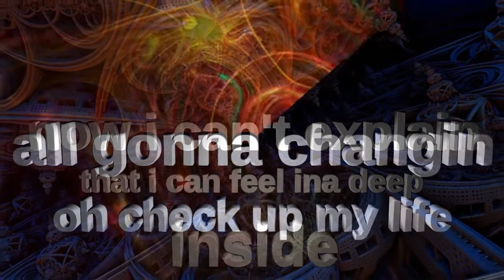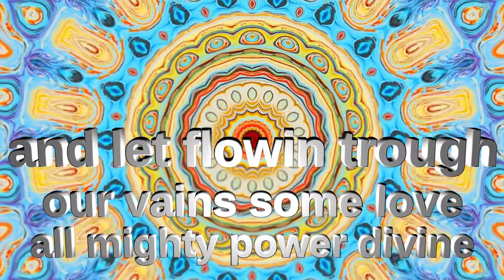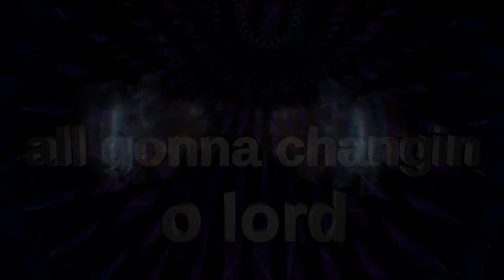All change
j ai ecrit cette chanson quand j ai decouvert le chant des voyelles
a,é,è,i,u,ou,e,o,aum.